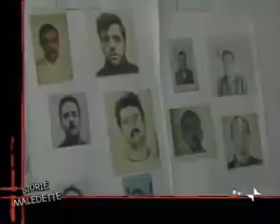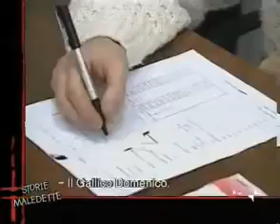STORIE MALEDETTE - Le due anime di Carmelo.